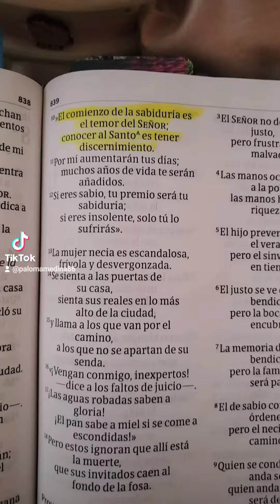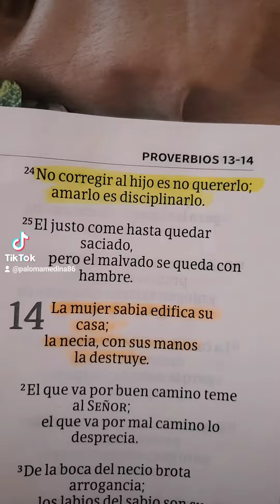Dios Características de una mujer sabia, y una mujer necia☝🙌🏻